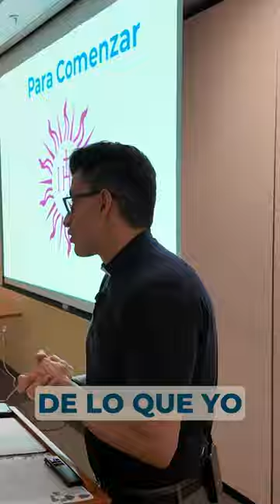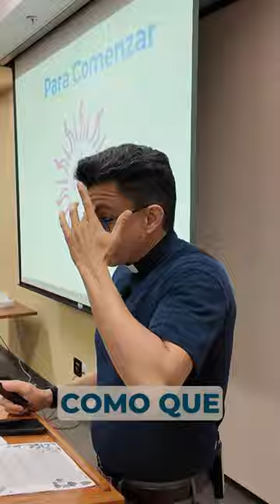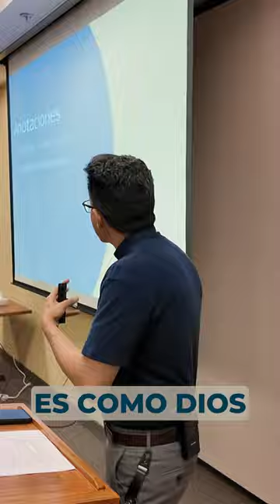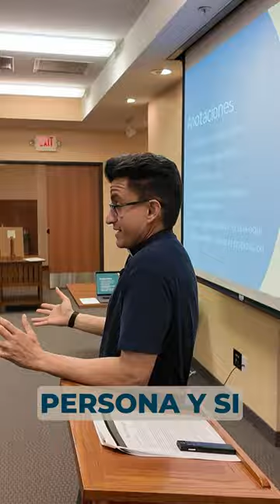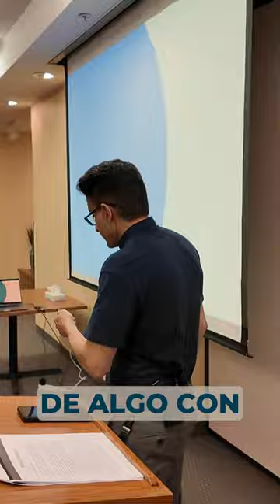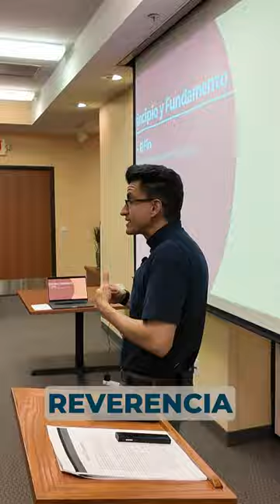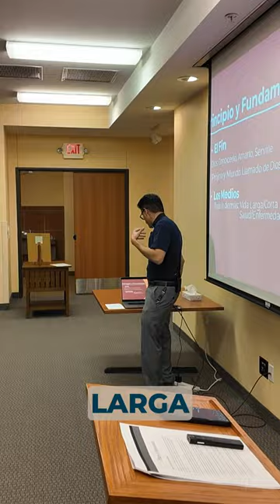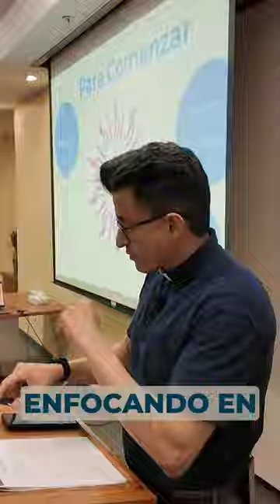Retiro "Libre para Amar" Pte. 1 - Anotaciones y Principio y Fundamento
00:00 Anotaciones
16:34 Instrucciones para la oración 1
18:24 Principio y Fundamento
31:32 Salida